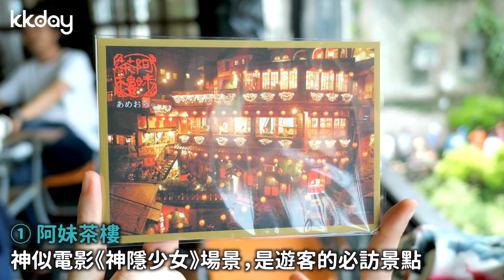【台灣旅遊攻略】台北九份四大茶坊推薦，遊九份喝茶看山景｜KKday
去九份玩除了逛老街、吃美食外，一定要體驗去茶坊喝茶！推薦四間不同特色的茶坊，無論你想看無敵山景、還是想在百年歷史的老房喝茶吃茶點、亦或是去傳說中神隱少女的場景朝聖，都可以在九份的茶坊中完成心願！下次來九份玩若是逛累了，不妨選間茶坊停留，好好品味山城的獨特風景！